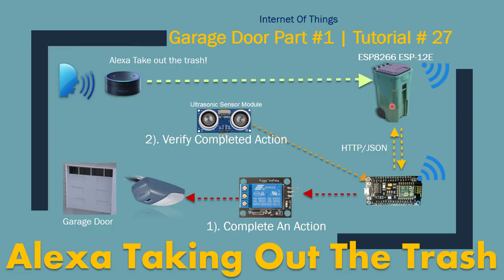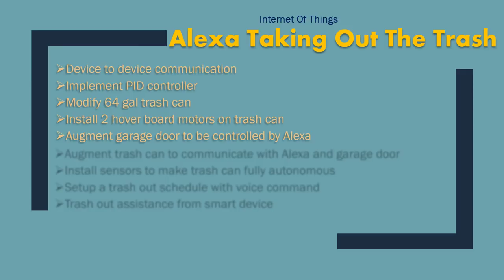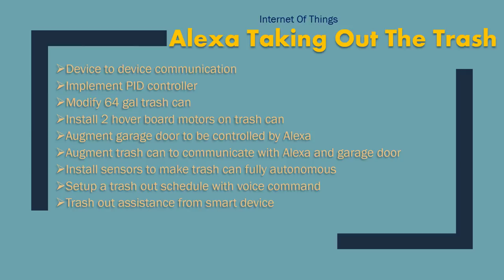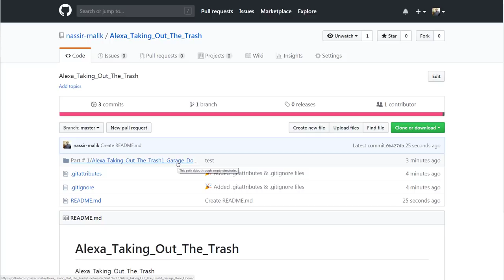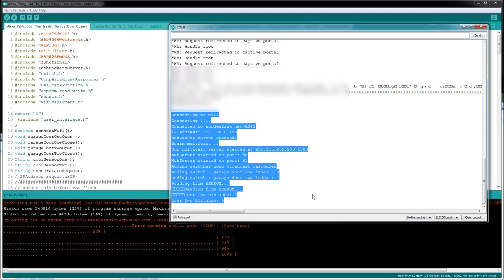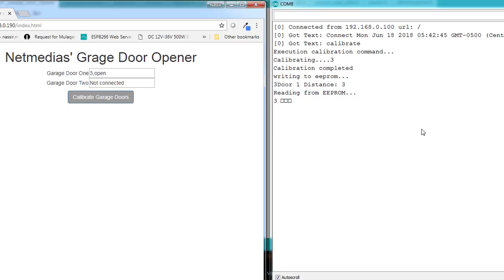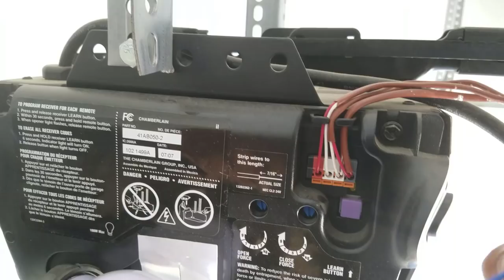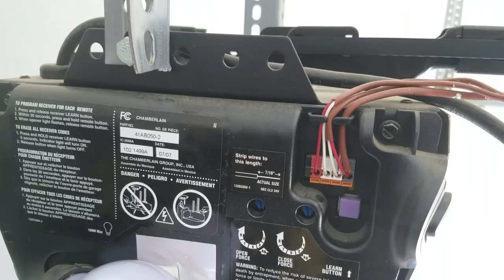Arduino trash bin | Smart Dustbin | diy garage door opener | Part # 1| #27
Arduino trash bin Home Automation - Alexa Take Out The Trash!

Smart trash can opens the garage door and drives itself to curbside

Alexa will open the garage door and take out the trash. This IOT project will use the PID controller algorithm and I2C and JSON protocol. We will be using two hoverboard motors to drive the trash can. In this tutorial series, you will learn how to modify your trash can to control it from Alexa and Google Home. You will also integrate garage door with a trash can and Alexa.

We will control 3 phase motor with hall sensors with an MCU controller.

Raspberry Pi 3, Arduino Uno, Odrive and NodeMcu can be used to control the motor controller.

Pi camera, 9-Axis Sensor Module E-compass Accelerometer Gyroscope Magnetic Field, GPS, and Lora module will be used to make it fully autonomous. The can be controlled from a long distance.